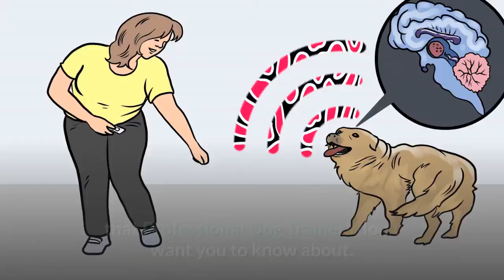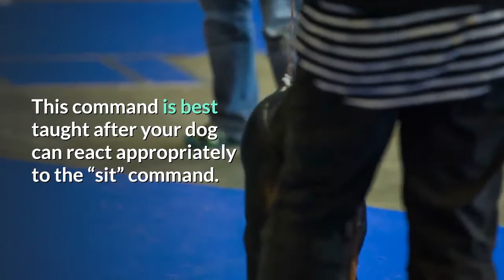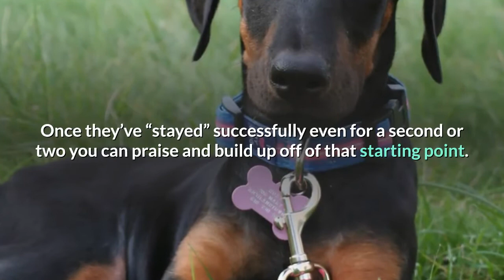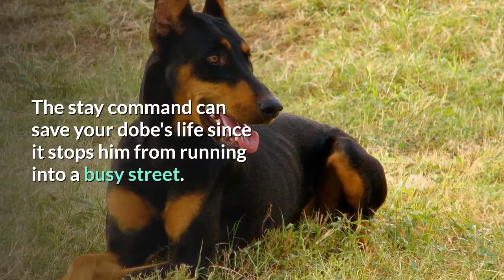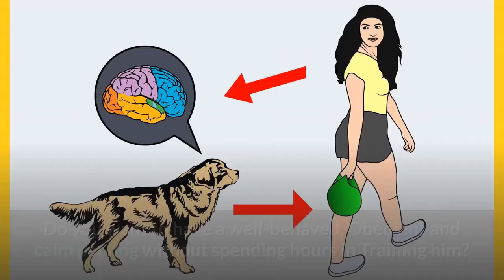How to Train your Doberman dog to Stay? Teach your Doberman the "Stay" Command